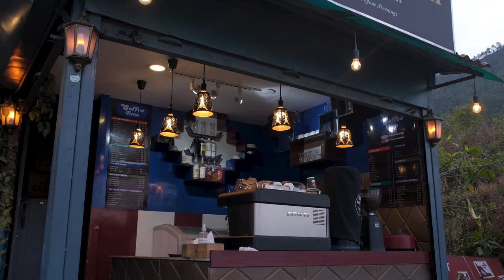Panchase PanchaseVlog AnnapurnaRanges Pokhara Nepal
We did a two day momentarily escape from the chaos of Kathmandu to begin our new year journey to a place called Panchase. On our day one we experienced the New year vibes of Pokhara were the streets were decorated with full of scintillating lights during night. And on our second day, we explored the beauty of Panchase Bhanjyang where we witnessed one of the best and indescribable sunset of our life. We also got chance to study the religious and cultural importance of that place. Here in this vlog we share our experience of that journey. Hope you guys like and enjoy this!

Gear Used:
Camera: Fujifilm XT-3
Lens: XF 8-16mm f/2.8 R LM WR
           XF 16-55mm f/2.8 R LM WR
           XF 50-140mm f/2.8 R LM OIS WR
           XF 35mm f/2 R WR
Drone: Mavic Air 2
Stabilizer: Dji Ronin S Gimbal
                  Manfrotto 055 Carbon Fiber, Manfrotto XPRO Magnesium Ball Head
Mic: Saramonic Blink 500 Pro B2